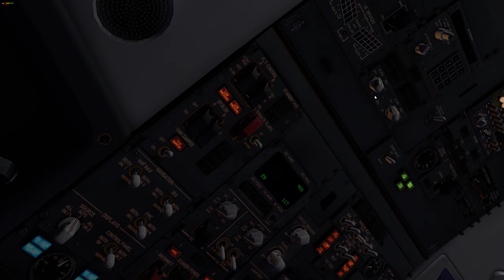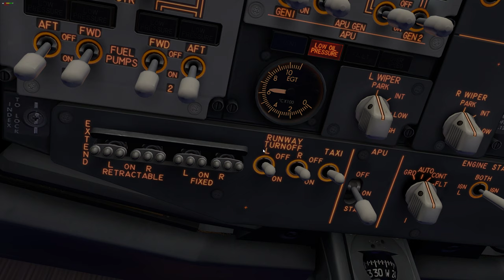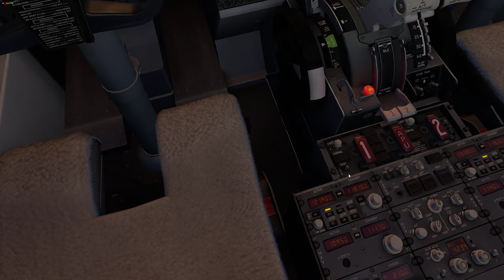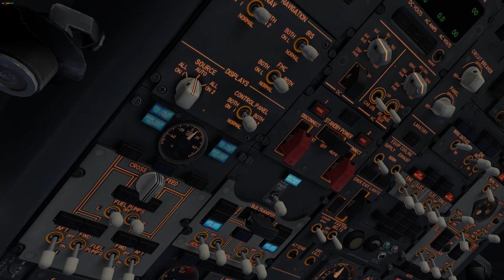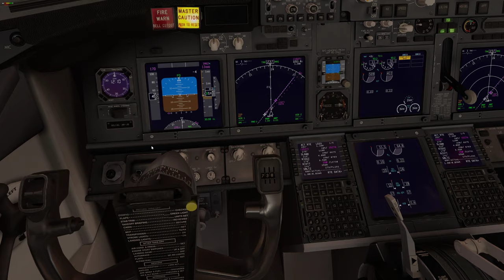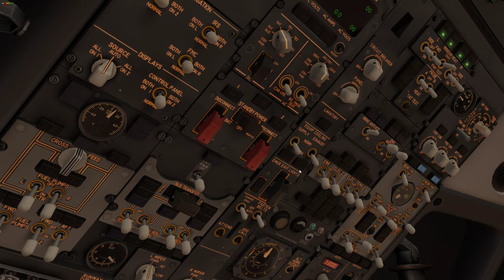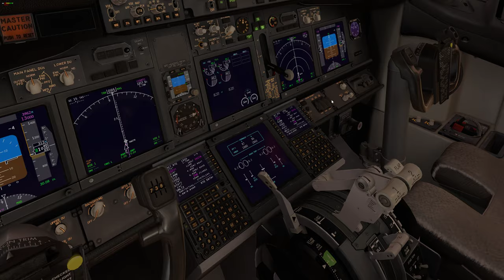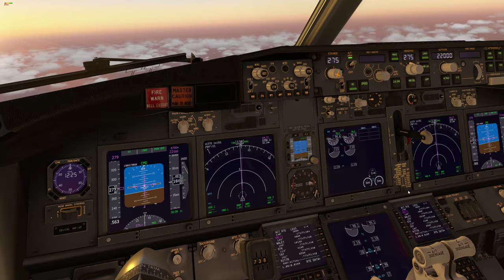XP11 + Zibo 737 3.33F Departure KATL